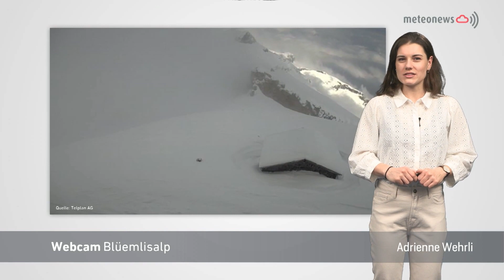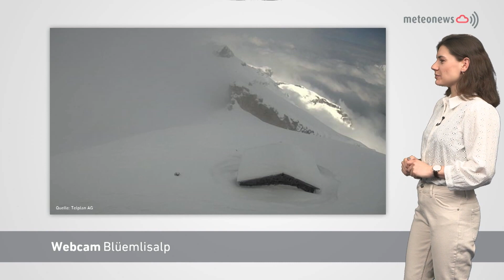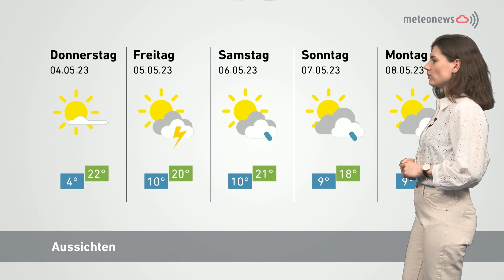Panorama vom 2. Mai 2023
Musikalischer Biergenuss und ein neuer Ordensträger:
Ein Tag ganz im Zeichen des Schweizer Biers. Mit einem vielfältigen musikalischen Programm lockte Rugenbräu zahlreiche Besucher zum nationalen Tag des Schweizer Bieres an. Künstler wie Ritschi und Halunke sorgten für mächtig Stimmung. Mit dem Bierorden ehrte die Brauerei zudem den Gastronom Daniel Graf für sein Engagement in der Bierkultur.

Schwungvoll, geschichtsträchtig und einzigartig:
Das frische Sägemehl nicht nur riechen, sondern selbst darin stehen, ein Blick auf Sammlerstücke der Schwingerszene aus längst vergangenen Tage in der Sonderausstellung und dazu noch das Theaterstück «Wyberhaagge» mit «Spektakel und Tiefgang» wie es Regisseur Pascal Ulli beschreibt. Auf dem Ballenberg dreht sich 2023 alles um das Thema Schwingen, ein Sommer im Sägemehl quasi!